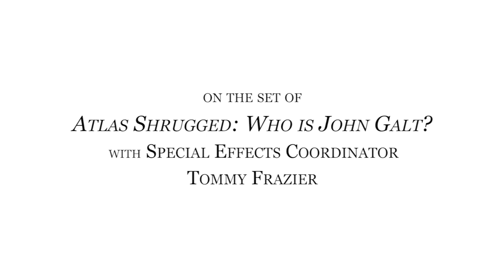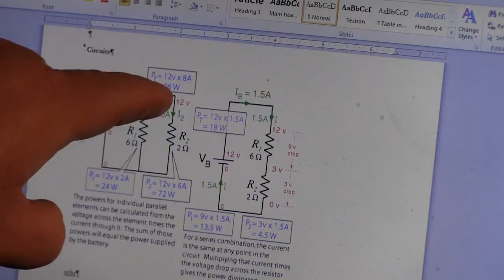Atlas Shrugged 3: Behind the Scenes: SFX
Atlas Shrugged 3: "Who is John Galt?" hits theaters September 12th, 2014.